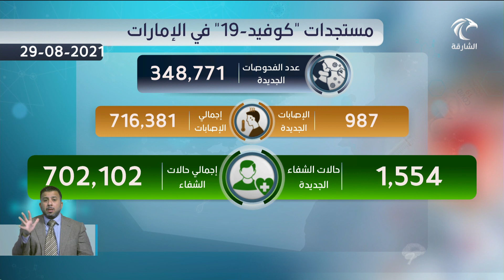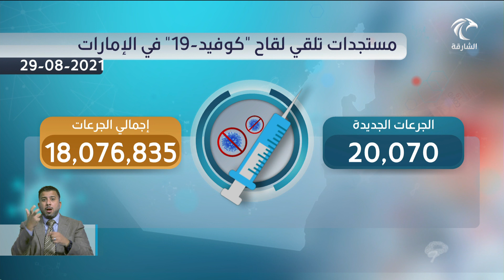أخبار الدار | مستجدات "كوفيد-19" في الإمارات 29-08-2021